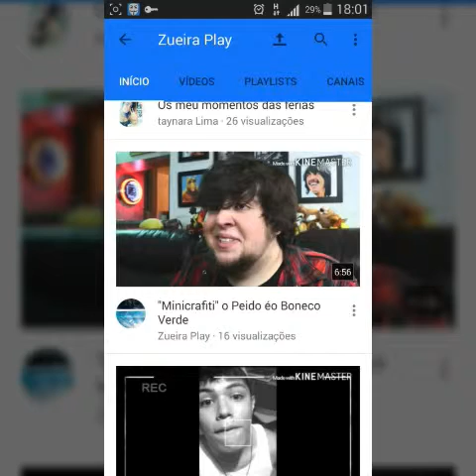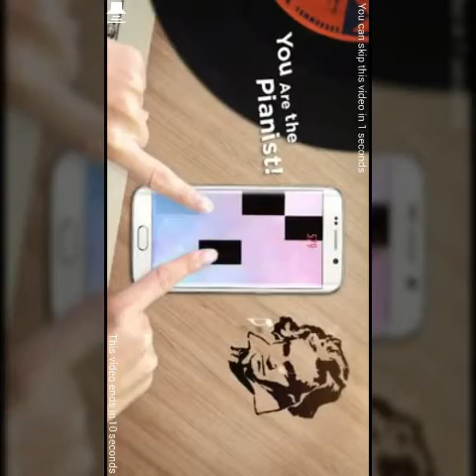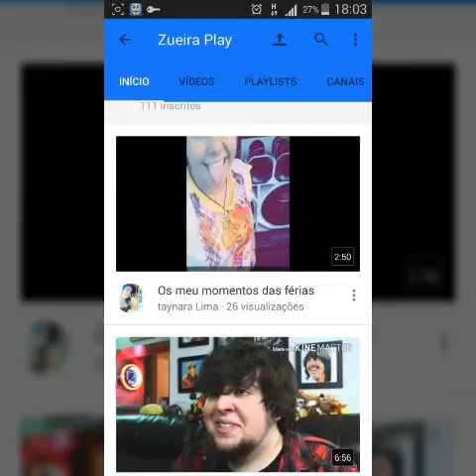Gameplay do "Seu Buceta" 😲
❌Se-Inecrevão 👆

"Donlode"

"Viudeu"

Cenas Muito Fortes💪😂🔫😢

R.I.P SrBct😔500Conto🔫😂😂😂